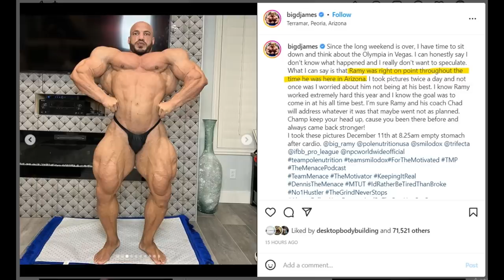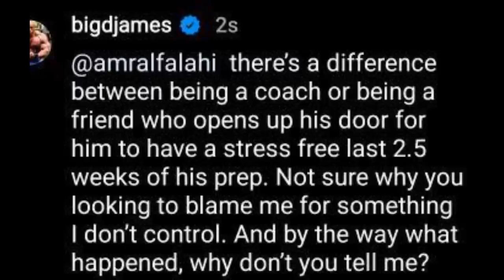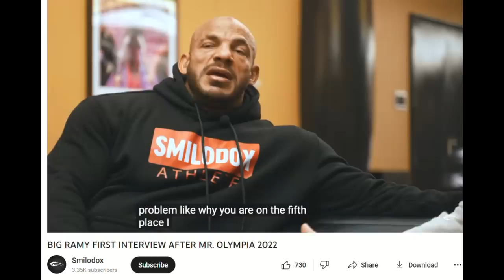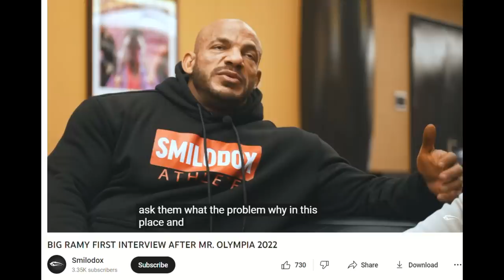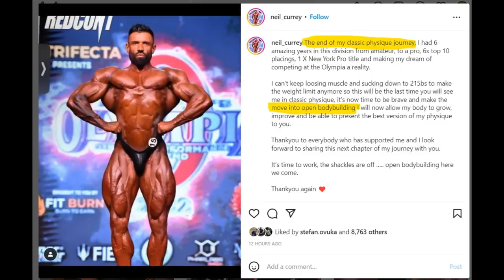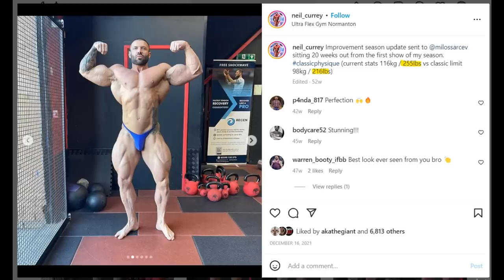Big Ramy Asked Why He Placed 5th + Is IFBB Trolling the 212? + Neil Currey Switches to Open + More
TIMESTAMPS
00:00 - Intro
00:16 - Big Ramy Asked Why He Placed 5th
07:02 - IFBB Trolling the 212
09:22 - Nick Walker Classic Pose
10:48 - Neil Currey Switches to Open